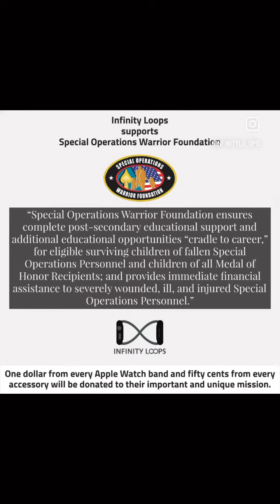🙏🏼GRATITUDE - Infinity Loops supports the mission of @sofwarriorfnd with every sale.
🙏🏼GRATITUDE

Infinity Loops supports the mission of @sofwarriorfnd with every sale.

We just passed $1000 donated to this important organization.
Watch to learn more and join me in supporting their important mission.